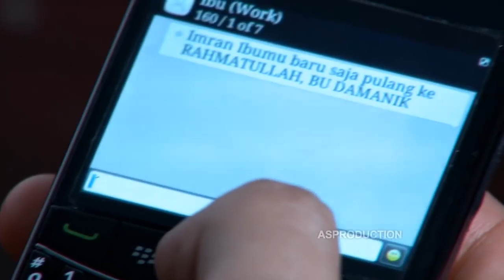SETULUS KASIH IBU EPISODE 1 PART 3 | Official ASProduction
SETULUS KASIH IBU EPISODE 1 PART 3 | Official ASProduction. anak durhaka ala legenda Malin Kundang masih disukai untuk diangkat sebagai tema sinetron. kisah tersebut dalam bentuk drama seri yang berjudul Setulus Kasih Ibu. Sebagaimana legenda tersebut, seorang ibu yang membesarkan putranya dengan kasih sayang begitu besar, tetapi malah dibalas dengan air tuba.

Itulah yang dialami oleh sosok ibu yang diperankan oleh aktris Eksanti. Ia membesarkan putranya Zidni Adam (Imran) dengan kondisi finansial serba pas-pasan. Namun sang ibu tetap berjuang untuk mengantarkan anaknya ke jenjang pendidikan tinggi sehingga sang anak berhasil menyelesaikan kuliah. Bahkan ia sukses melanjutkan pendidikan lebih lanjut sehingga mendapatkan gelar dokter spesialis paru-paru.

Namun setelah sukses, bukannya membalas kasih sayang dan perjuangan ibunya, sang putra ini (Imran) justru terbujuk oleh kekasihnya Deasy Bouman (Siska) untuk menjauhi ibunya karena sang kekasih itu tidak mau punya mertua miskin.

00:00 Bumper
00:10 Setulus Kasih Ibu Eps 1 Part 3
04:29 Closing